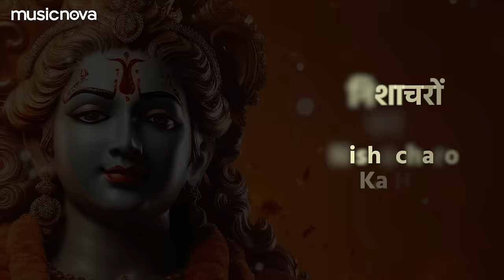राम सिया राम Ram Siya Ram | Ramayan Chaupai Lofi | Ram Bhajan | Ram Siya Ram Siya Ram Jai Jai Ram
राम सिया राम Ram Siya Ram | Ramayan Chaupai Lofi | Ram Bhajan | Mangal Bhavan Amangal Hari | Ram Siya Ram Siya Ram Jai Jai Ram

Set 'Siya Ram-Ramayan Chaupai Lofi ' song as your Mobile Callertune (India Only)

Credits:
Title: Ramayan Chaupai Lofi
Singer: Sagar Kendurkar
Music Director: Navin-Manish
Edit & Gfx : Mind Pro
Music Label: Music Nova